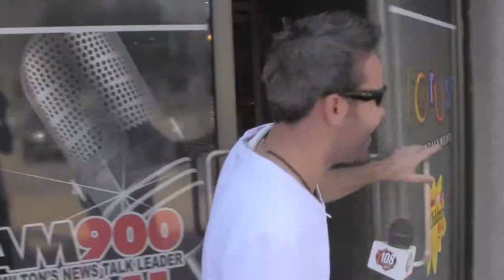Brian West Takes You Behind The Scenes Y108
Brian West shows you around the radio station Y108.